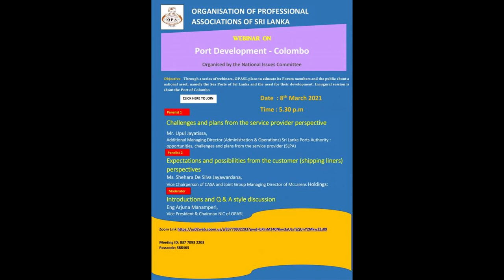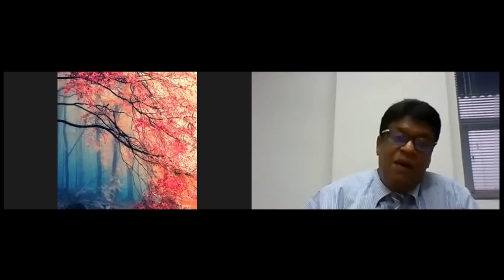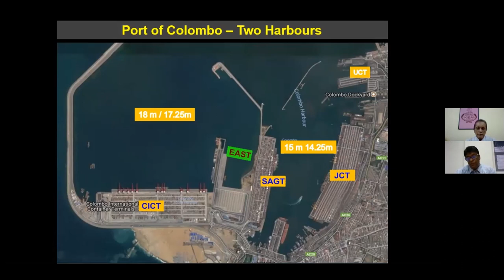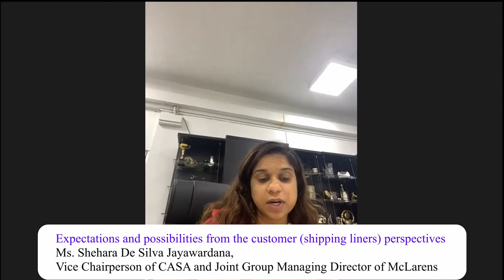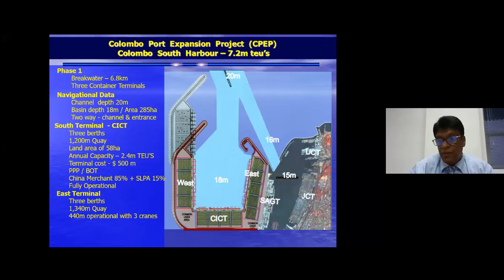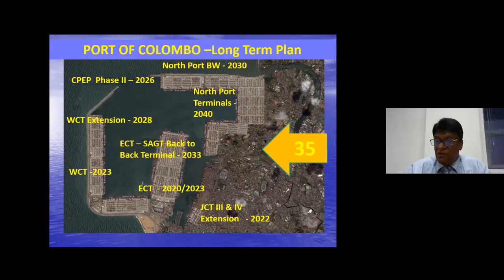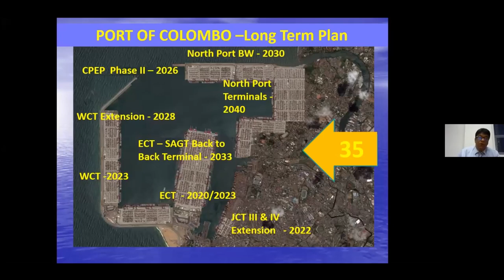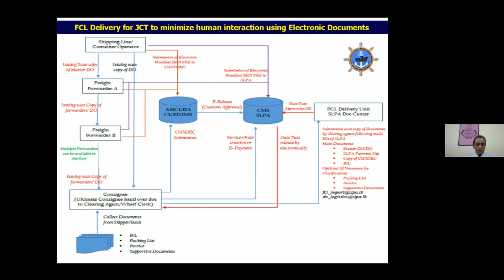Port Development Colombo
Port Development - Colombo held on 8th March 2021
Organized by the National Issues Committee of the OPA